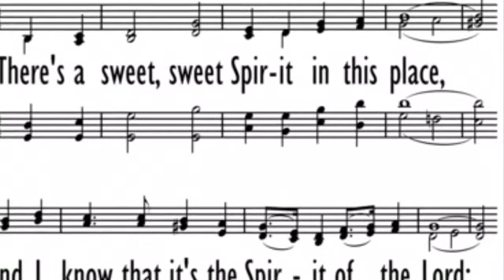Sermon June 12, 2019